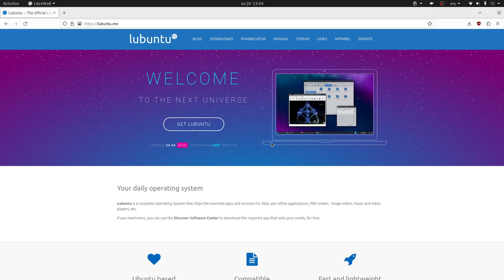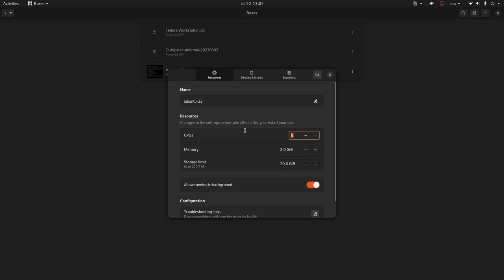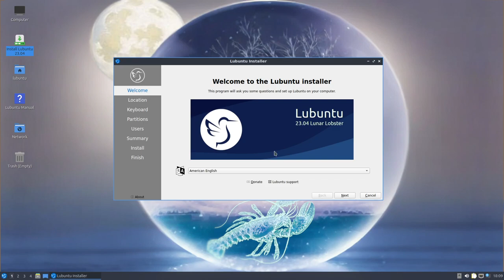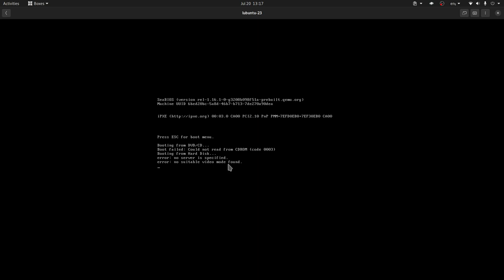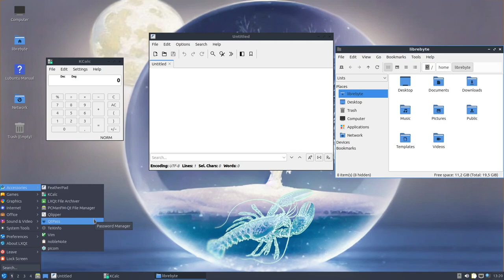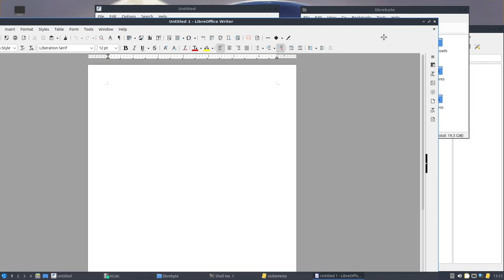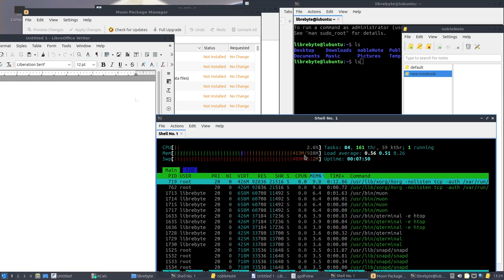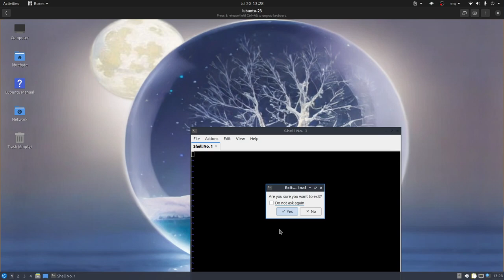Lubuntu: Una distro ligera - Instalación y análisis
Lubuntu es una distribución ligera basada en Ubuntu que utiliza el entorno de escritorio LXQt en lugar del escritorio GNOME, está enfocada a compu de bajos recursos.